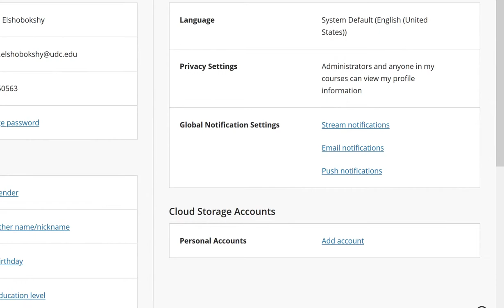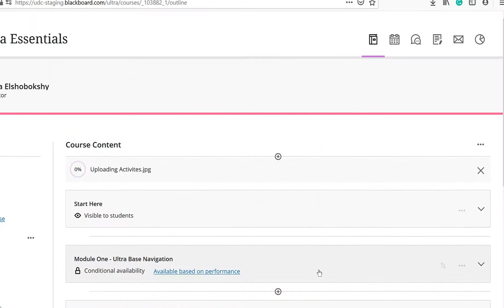Connecting Blackboard with Cloud Storage Accounts - Ultra Course View